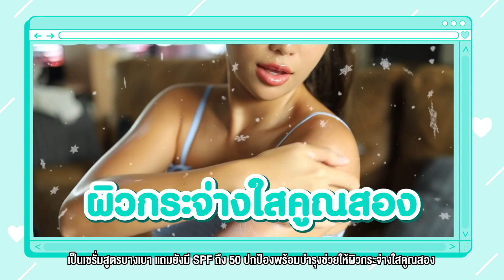ชุดไทยใครใส่ก็เก๋!✨ อายตาพาเดินเที่ยว ช้อป ชิม ที่ย่านลับ!! ตลาดโบราณบางพลี💖บังเอิญเจอแฟนเก่าด้วย!!😱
✨วันนี้อายตาจัดเต็ม ชุดไทยสไบเฉียง พร็อพแน่น
พาไปเดินตลาดโบราณบางพลีกันค่ะ 🇹🇭
ขอบอกว่าของกิน อาหารไทย ขนมเยอะมาก
เพลินสุดๆ แม้ว่าแดดจะเปรี้ยง แต่อายตาไม่กลัว

เพราะ Vaseline Daily Sun Refreshing Serum💗
เค้ามี SPF50+ PA แถมยังทาแล้วเย็นสบายผิว -3 องศา
แดดร้อนแค่ไหน ก็มั่นใจ ผิวสวยผ่องแน่นอนค่ะ ✨

อินโทรเพลง Closure (What I Want) - Snake City ค่ะ